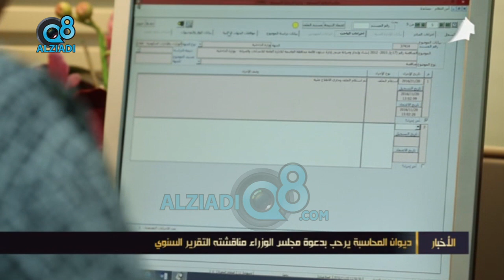ديوان المحاسبة يرحب بدعوة مجلس الوزراء مناقشته التقرير السنوي